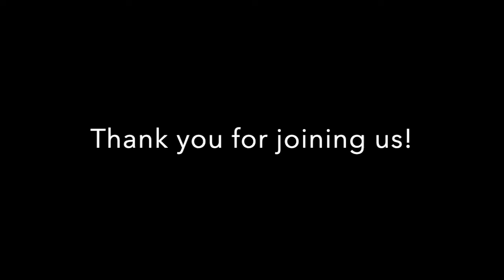Ruth and The Kinsman Redeemer (Part 4) - "The Kinsman Redeemer"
Pastor Casey Ferguson

Tuscanooga Baptist Church
18540 Tuscanooga Rd